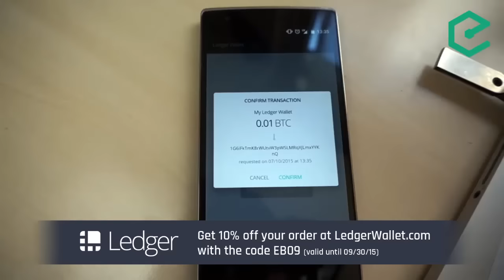EB94 – Gavin Andresen: On The Blocksize And Bitcoin's Governance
As the debate about the blocksize continues to roar through the Bitcoin community, Gavin Andresen joins us to take a step back and ask the big questions: How should these decisions be made in the first place? What does the governance of Bitcoin look like now and what do we want it to look like in the future?

In a challenging time for Bitcoin, it's a critical discussion to have with the Chief Scientist of the Bitcoin Foundation and successor of Satoshi. We cover everything from the current blocksize debate to the nature of forks to how decisions will be made in Bitcoin XT.

Topics covered included:
- MIT Digital Currency Initiative
- The way Gavin thinks about Bitcoin
- How were decisions made throughout Bitcoin's history
- What the Nakamoto/market consensus is
- Forking the software vs a fork of the blockchain
- Who should make decisions in Bitcoin and how the interest of different stakeholders should be reconciled
- Why the desirable state is to move towards many different implementations
- How decisions will be made for the Bitcoin XT code base

Links mentioned in this episode:

- Arvind Narayanan: Bitcoin faces a crossroads, needs an effective decision-making process
- Chinese Mining Pools Call for Consensus; Refuse Switch to Bitcoin XT

- Vaultoro: Invest in the gold-Bitcoin trading platform on Bank to the Future